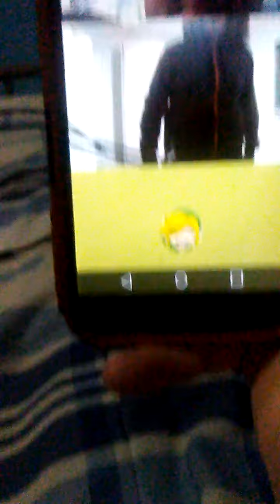Discord Video Call